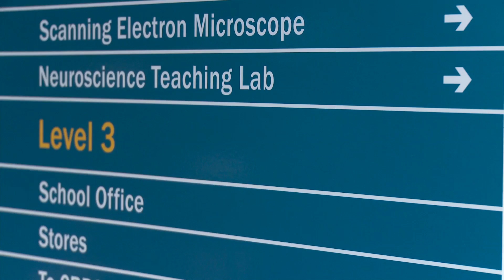University of Sussex, BSc in Neuroscience with Cognitive Science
University of Sussex undergraduate student Leah Mursaleen talks about her BSc in Neuroscience with Cognitive Science.